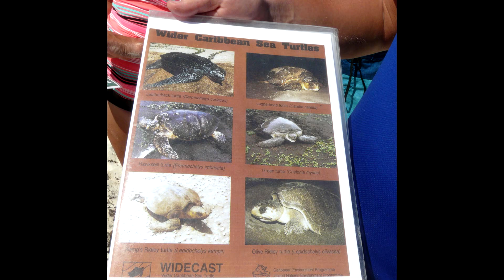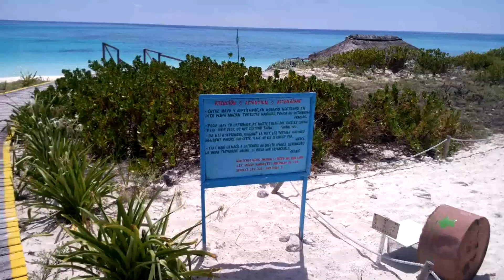Спасение морских черепах от вымирания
Как защищают морских черепах. Как сохраняют яйца морских черепах. Как морских черепашат защищают от хищников. Как сохраняют морских черепах. Разведение морских черепах.